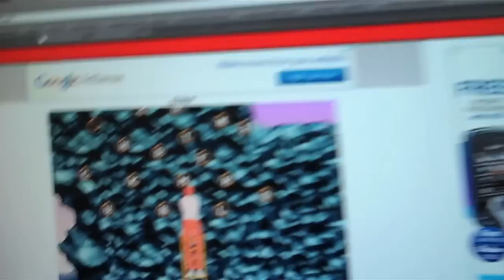GIRP (Day 526 - 5/4/11)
Remember QWOP? The same company has released a new game in the same vein—post your high scores!

Latest high score for me is 39.8. Can you beat it?